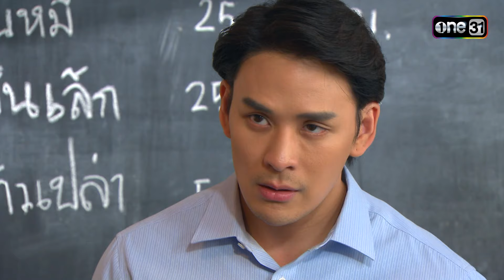ขุนปราบดาบข้ามภพ (รีรัน) | EP.16 (4/4) | 10 ก.ค. 67 | one31